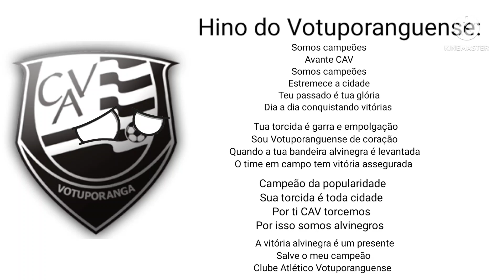Hino do Votuporanguense (Pedido de Mercury Guia de Rádio)